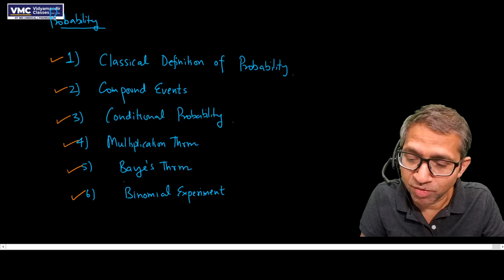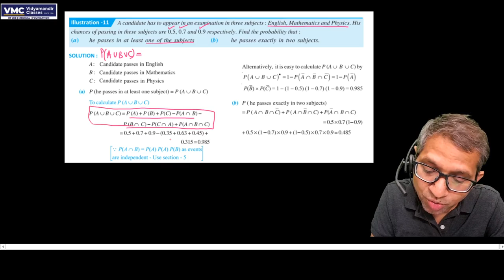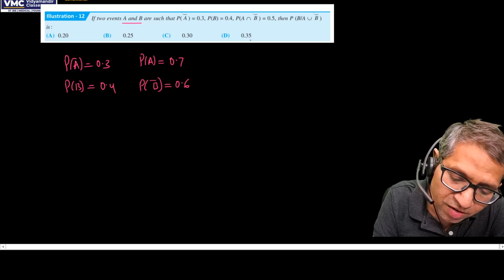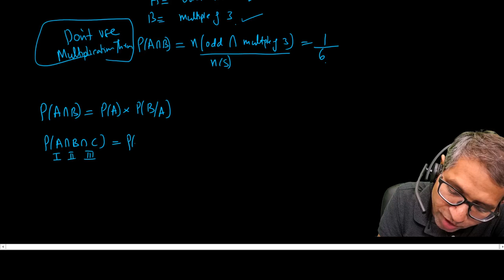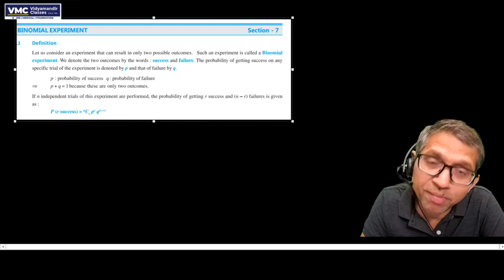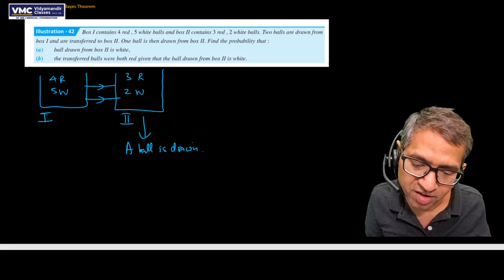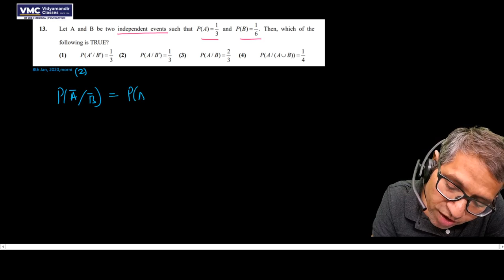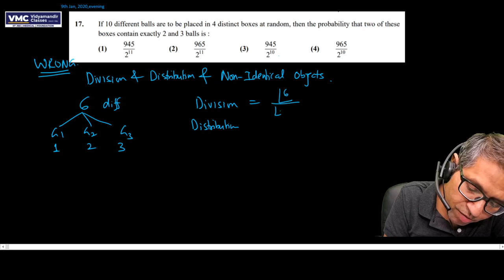Revise Probability in two hours for JEE Main | Get full marks | Vidyamandir Classes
JEE Main 2020 - Revision course - Live Webinar 13 - Math - Probability is a Live webinar in the JEE Main 2020 - Revision course by VMC which has been made FREE for everyone. This is being done to ensure that all aspirants of JEE Main 2020 can benefit in this tough pandemic time from their home.